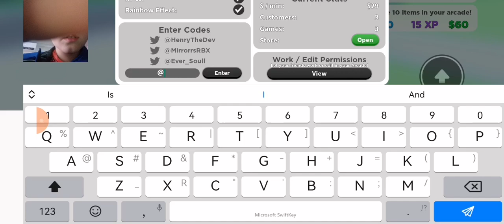I found a new game! The name is arcade empire! (ep1)